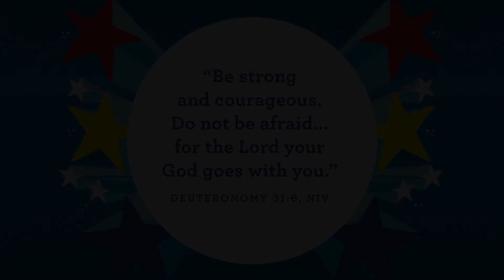David Helps Mephibosheth - October Wk 4